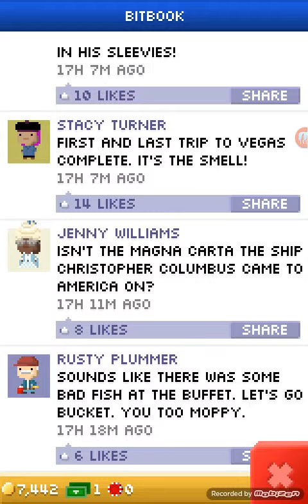Tiny tower prt1